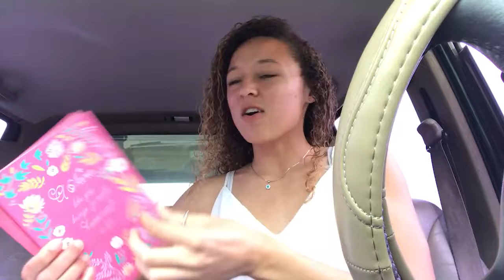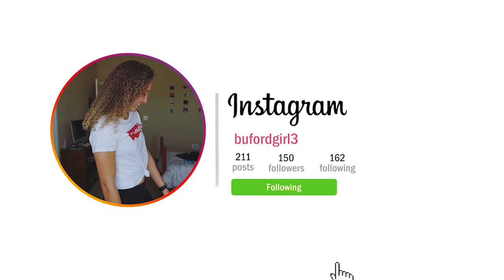Stickering our trailer...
Y'all I'm telling you your girl has got many talents...